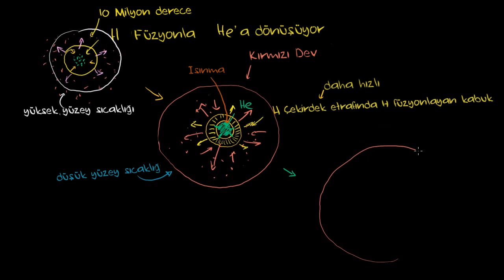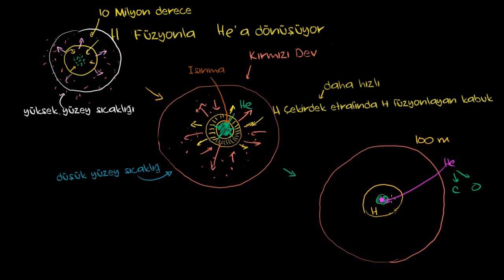Kırmızı Dev (Yer ve Uzay Bilimleri)